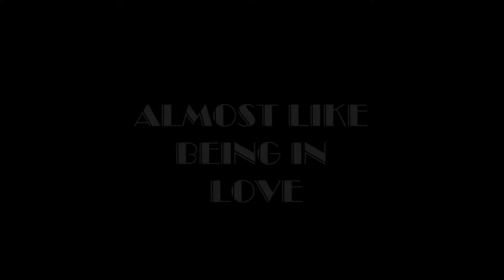ALMOST LIKE BEING IN LOVE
Andrew P. Wood performing with Big Band Sounds at the Roebuck Inn, Laughton, East Sussex, 3rd September 2017.